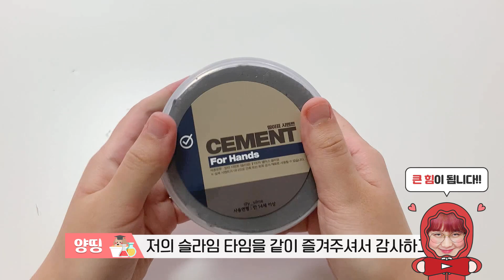슬라임글루로 만든 신상 한번 골라볼래요?